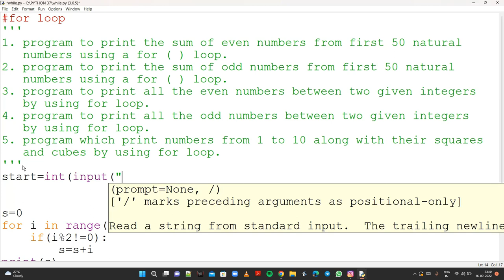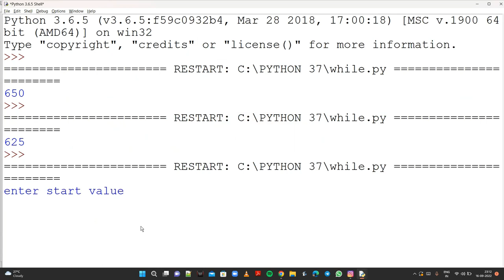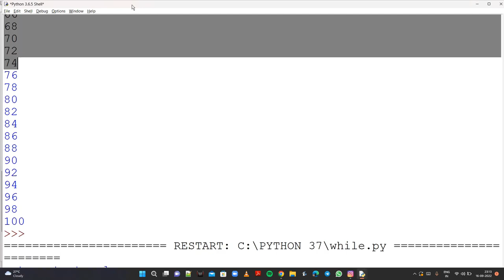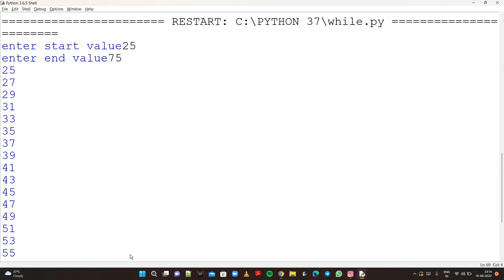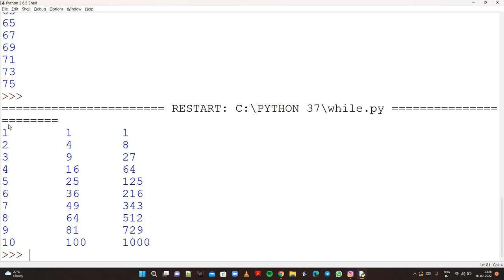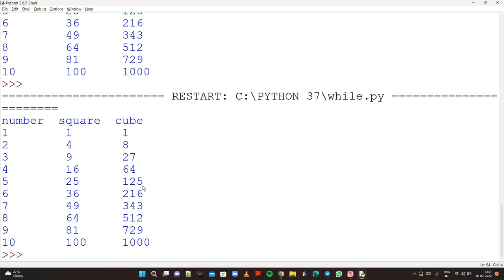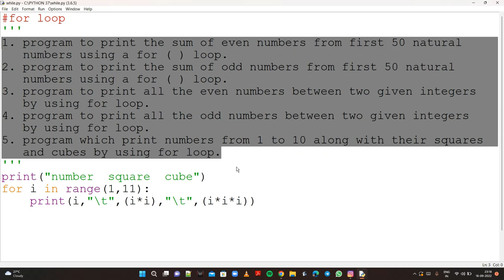For loop Programs Part-4 || Simple Program of For Loop || For Loop Practice || Python For Beginners